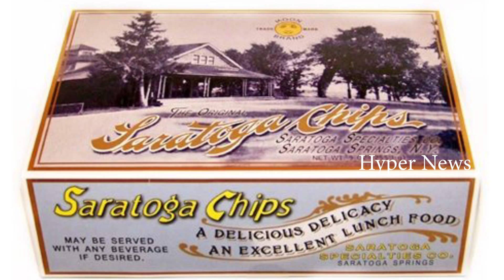Unknown Facts About Potato Chips||Hyper News